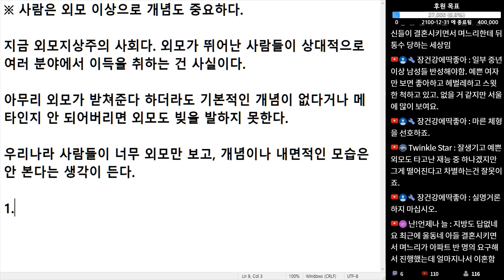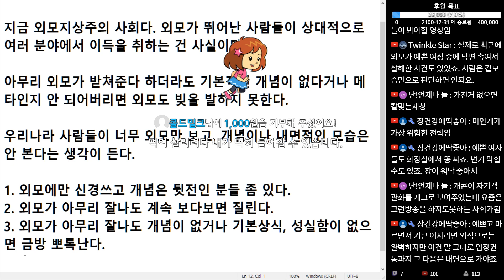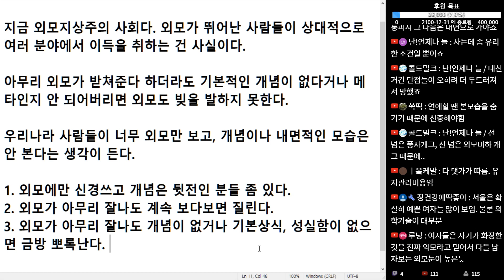(※공감주의) 사람은 외모 이상으로 개념도 중요하다